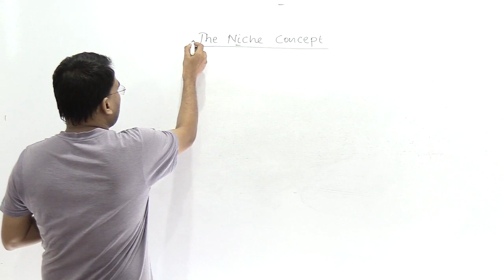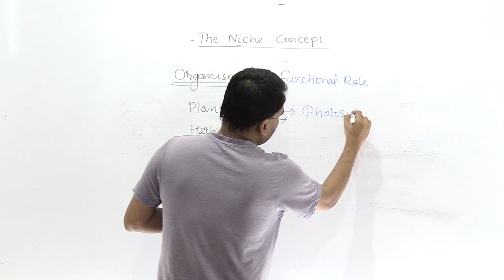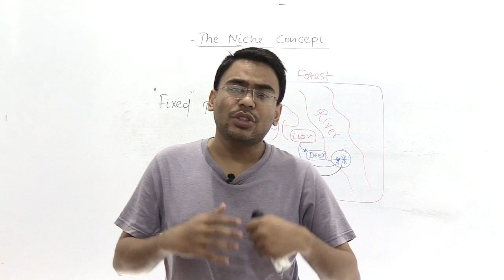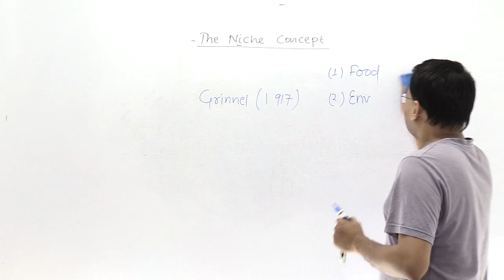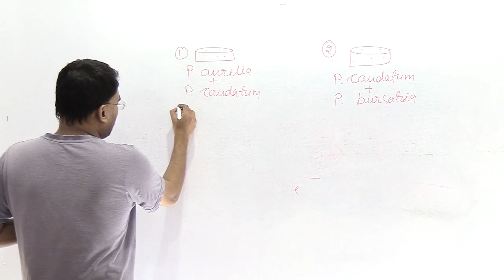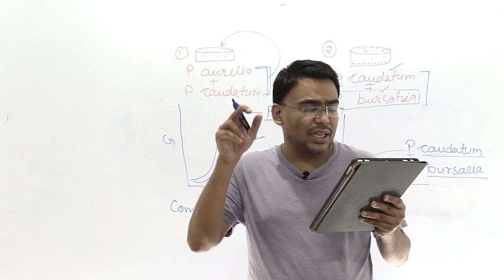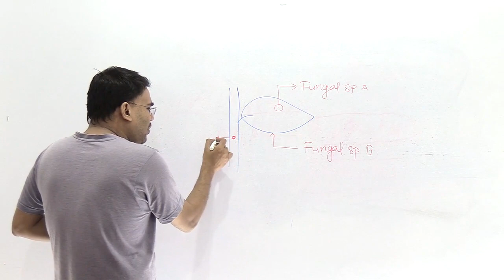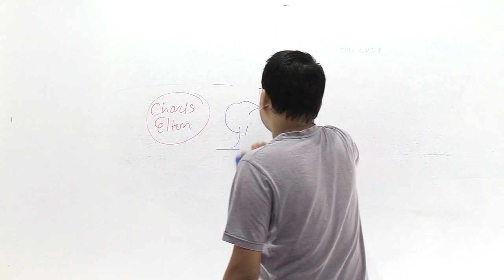Niche Concept BY Nilesh Soni. Ecology L06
This Video Contains The Concept Of Niche and Explanations of Gause's principle, Grinnel's Niche concept and Eltonian Niche concept.